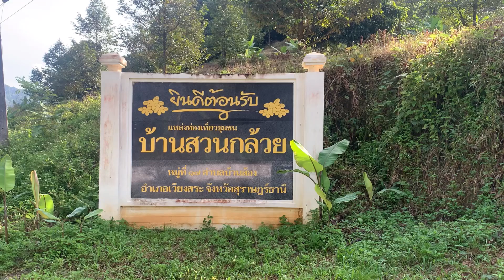สารทเดือนสิบ (แห่หมรับ) tenmontradition